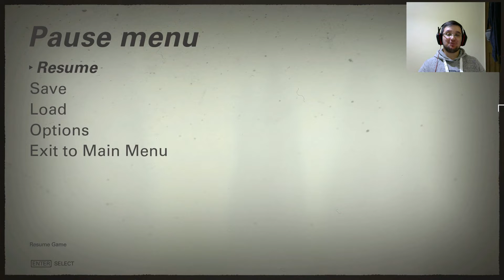Robot Köpeğim Var ! - Wolfenstein II The New Colossus #11 [Türkçe]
Wolfenstein II The New Colossus da robot köpek ile alev alev adalet dağıtıyoruz !